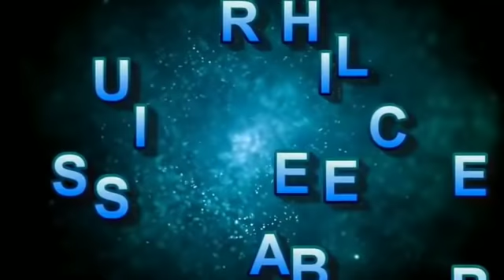मेरे Husband की दूसरी शादी कर रहे थे. क्युकी में माँ नहीं बन सकती l How I Got Pregnant Naturally.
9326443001 ( WhatsApp for Appointment Booking Only).

❤️Follow Me-

TOPIC COVER

Ovulation symptoms
Ovulation symptoms in hindi
Ovulation test
Mulethi Benefits in Hindi
licorice benefits in Hindi
how to use mulethi to get pregnant
mulethi powder ke benefits